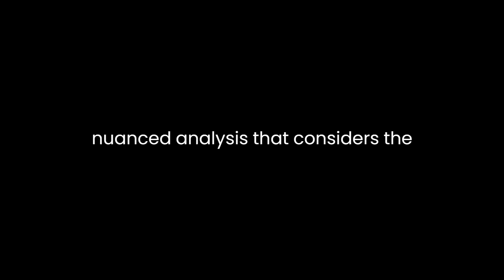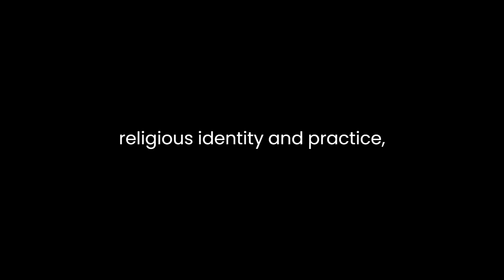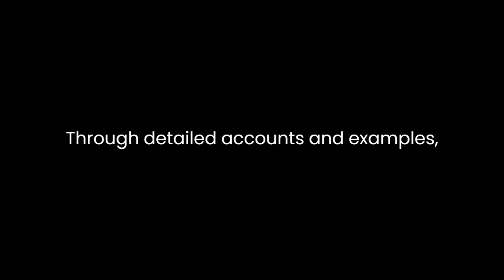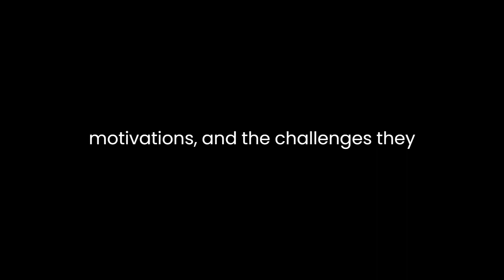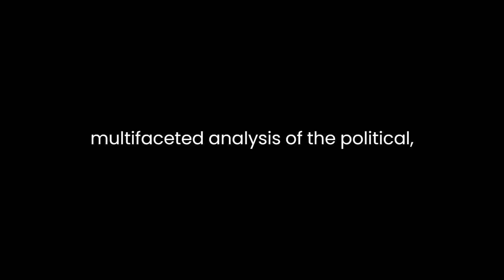"The Oxford Illustrated History of Tudor & Stuart Britain" By John Morrill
"The Oxford Illustrated History of Tudor & Stuart Britain" by John Morrill offers a comprehensive exploration of the Tudor and Stuart periods in English history. Morrill, a distinguished historian, delves into the political, social, religious, and cultural aspects of this transformative era. Through a skillful narrative, Morrill presents a nuanced analysis that considers the complexities and interconnectedness of these two dynasties.One of the key strengths of Morrill's work lies in his ability to navigate the intricate political landscape of Tudor and Stuart England. He offers a vivid portrayal of the power struggles, intrigues, and conflicts that defined the period. Morrill's meticulous research is evident as he traces the evolution of monarchy, the role of parliament, and the shifting dynamics between rulers and their subjects. The author does not merely recount events but interprets them, providing readers with a deeper understanding of the political forces at play.The book also sheds light on the religious transformations that occurred during the Tudor and Stuart eras. Morrill skillfully examines the impact of the English Reformation, the establishment of the Church of England, and the subsequent religious tensions. He explores the ways in which religion intersected with politics, influencing state policies and shaping the lives of individuals. Morrill's analysis captures the complexity of religious identity and practice, showcasing the enduring effects of these changes on English society.In addition to political and religious developments, Morrill delves into the social and economic dimensions of Tudor and Stuart England. He explores the lives of ordinary people, considering their daily struggles, aspirations, and the impact of economic forces. Through detailed accounts and examples, Morrill paints a rich tapestry of societal structures and changes, allowing readers to grasp the challenges and opportunities faced by different segments of the population.Morrill also pays careful attention to the cultural and intellectual milieu of the Tudor and Stuart periods. From literature and art to science and philosophy, he highlights the flourishing of creativity and intellectual inquiry. By examining the cultural productions of the time, Morrill offers insights into the values, beliefs, and aspirations that shaped the mindset of Tudor and Stuart society.Furthermore, the author engages with the global context, exploring England's relationships with other nations and the impact of international events on domestic affairs. This broader perspective adds depth to the narrative, illustrating the interconnectedness of Tudor and Stuart England with the wider world.One of the notable aspects of Morrill's approach is his balanced treatment of key historical figures. Rather than presenting a one-sided view, he offers nuanced portrayals of monarchs, political leaders, and cultural figures. This allows readers to appreciate the complexities of these individuals, their motivations, and the challenges they faced."The Oxford Illustrated History of Tudor & Stuart Britain" stands out not only for its scholarly rigor but also for its accessibility. Morrill's prose is engaging, making the complexities of Tudor and Stuart history comprehensible to a wide audience. The inclusion of illustrations adds a visual dimension to the narrative, enhancing the reader's experience.In conclusion, John Morrill's work is a masterful exploration of the Tudor and Stuart periods, offering a rich and multifaceted analysis of the political, religious, social, and cultural dynamics that shaped this transformative era in English history. Through a careful examination of primary sources and a nuanced interpretation of events, Morrill provides readers with a deeper appreciation of the complexities and significance of Tudor and Stuart Britain.